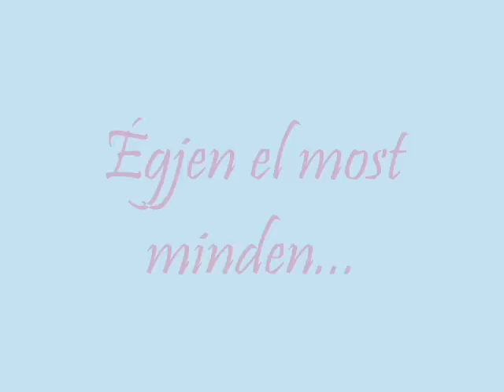Itt vagyok, megszülettem...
Az élet egy videoclip.